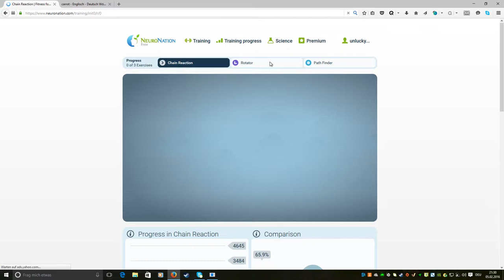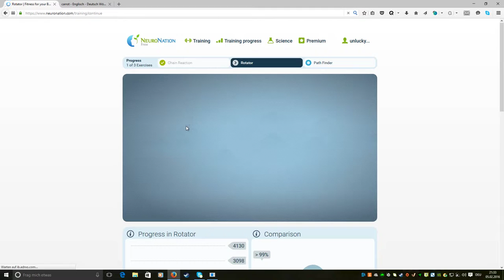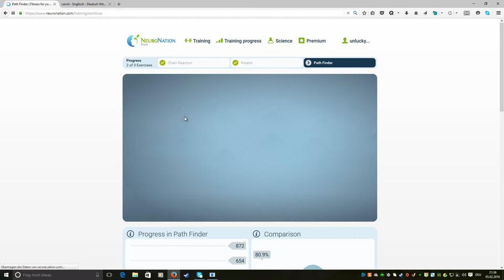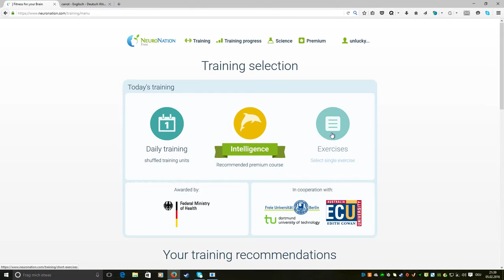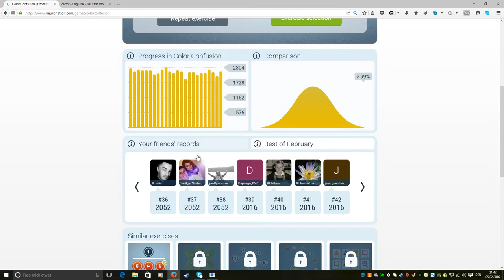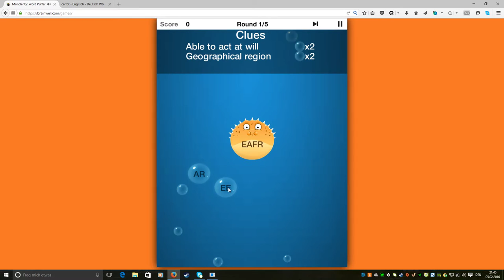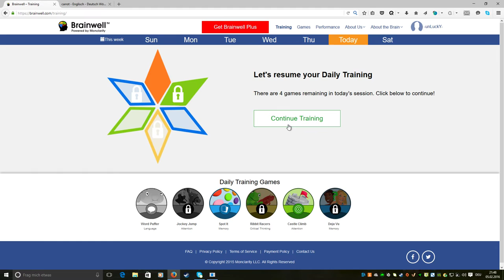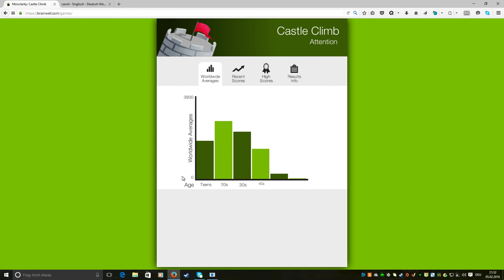-|Intelligent task 1 | (Neuronation and Brainwell)|-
Here I play some Intelligent task games, I would say I am not bad in this. I play both at the moment for free with limited tasks.